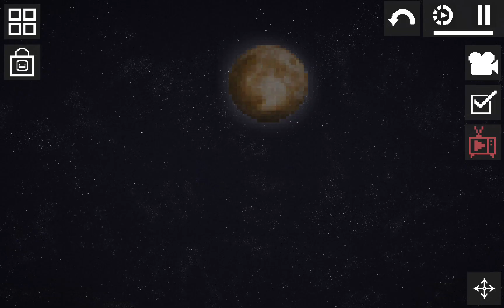trailer johan movie Halloween movie scary and haunted